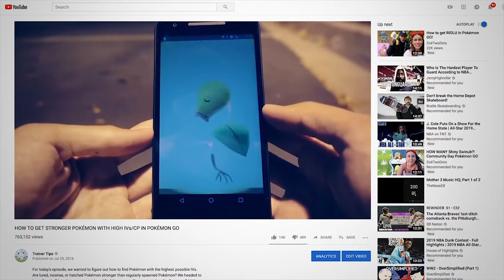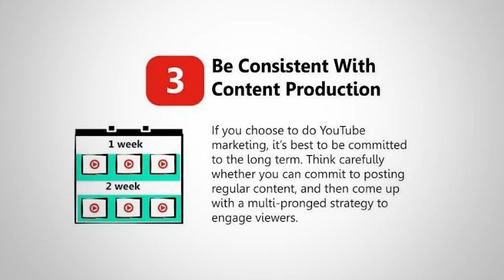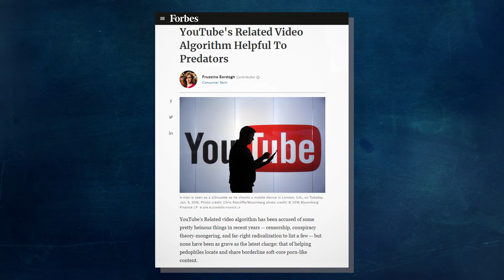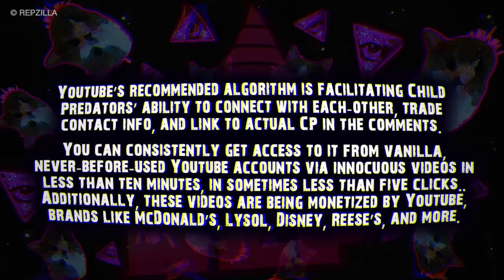Brand Building on YouTube: 7 Tips to Help You with YouTube Marketing | Freedom! News (2019)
On today’s Freedom!’s News we will be talking about Pokemon GO content creators, 7 tips to help you out with your brand building, and is YouTube really helping predators seek out their prey on YouTube.

Pokemon GO is a mobile game that has been on everyone’s mouths. On today’s news there are content creators who had trouble with their content and YouTube deemed it as something very dangerous on YouTube. Watch and know what they have incurred.

On this episode we will be giving you 7 tips coming from The Entrepreneur that can help you out with your Ecommerce sale on YouTube and of course this is good for you guys if you are building a brand for yourself.

Last on the list, is that YouTube is under fire by a content creator that called them out because they are allegedly helping predators find their prey on the internet. What predators you ask? Watch the video now.

▼ Heartbeat

▼ Freedom! links

Freedom! community

Freedom! support

Freedom! Twitter

1. Music Factory is 100% safe to use because Freedom! owns all the music outright

2. Uzer Music, Position Music and FiXT music, all together on the Uzer website and used in Call of Duty, NBA and Far Cry, is now free for all Freedom! partners

4. AudioMicro 150,000+ catalog of music and sound effects licensed for free to all Freedom! partners for commercial purposes